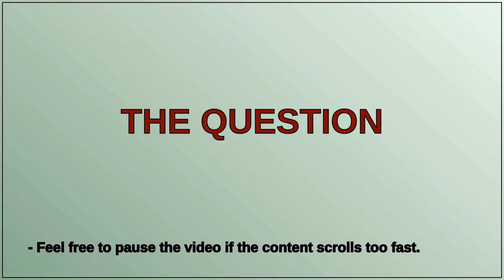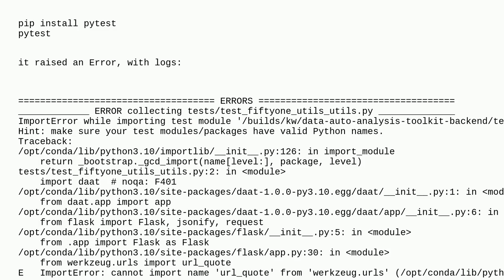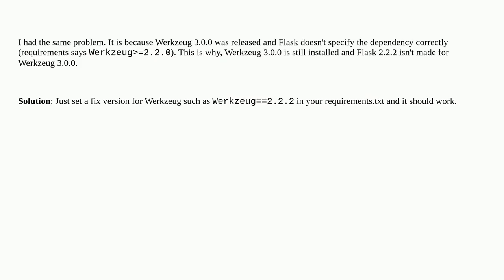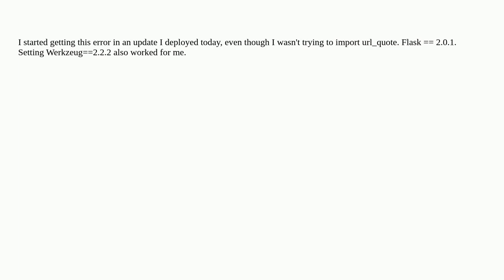ImportError: cannot import name 'url_quote' from 'werkzeug.urls'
A special thanks goes out to the community

  flask werkzeug pytest python